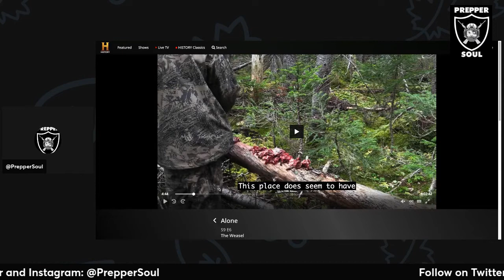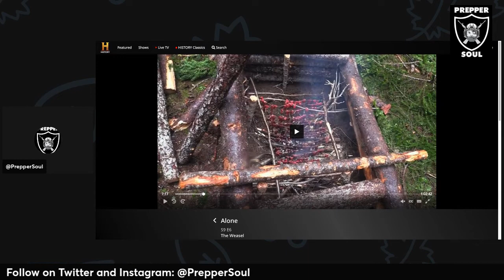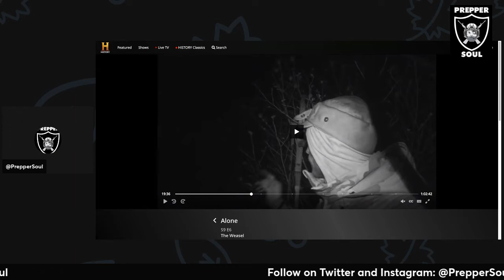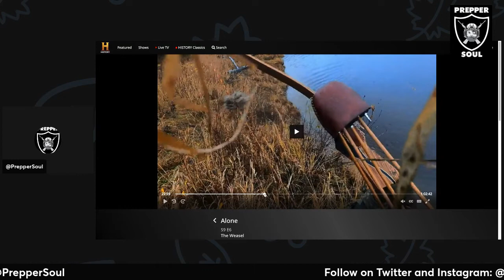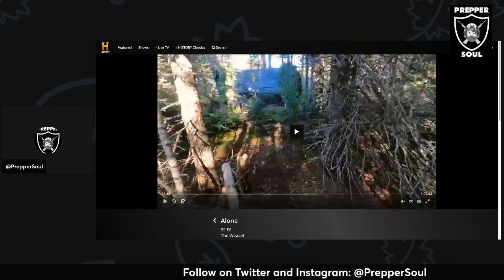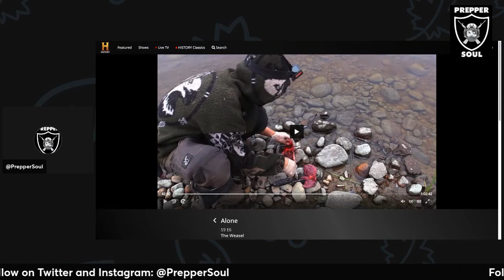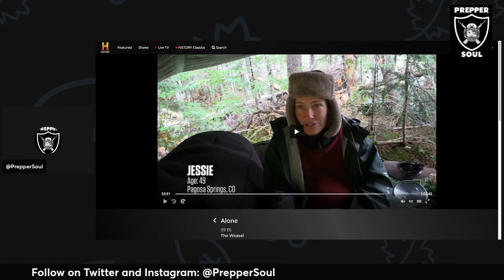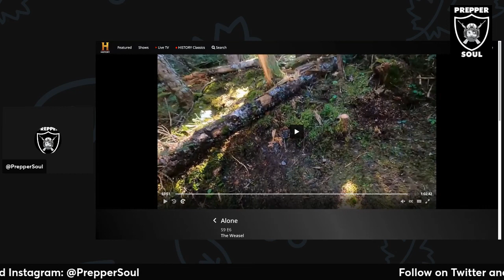PrepperSoul Alone Show Season 9 Episode 6 Wrap up Show The Weasel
A full review and breakdown of Alone Show Season 9 Episode 6 - The Weasel

BTC: 3LeDn41soJesFteH25aDRTveANB9BUWv7J
ETH: 0x9C0921d9a964Ed58A980f42D8fe4C8c115F82f5f
CHAINLINK: 0x547FA76c43bA5aEa972976B5f9ab872b5Aa0fc0f